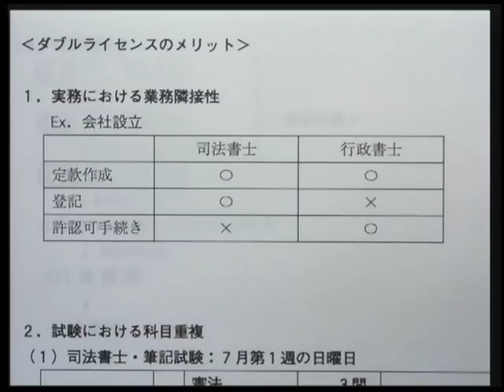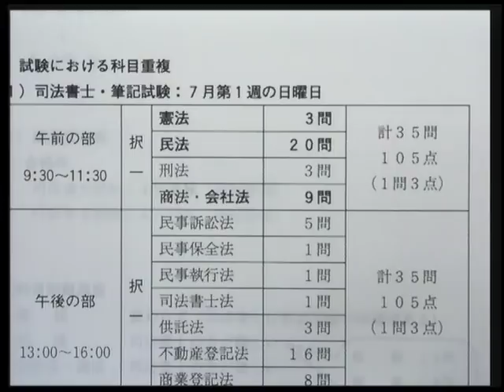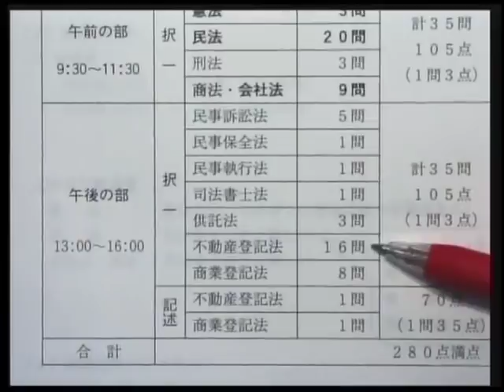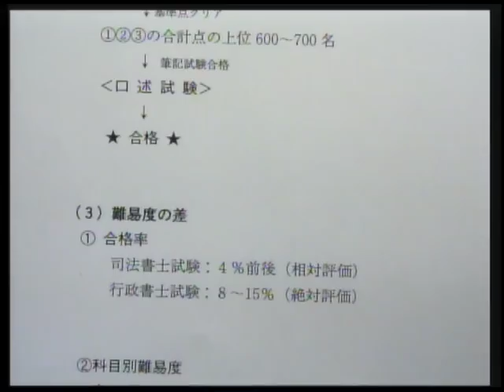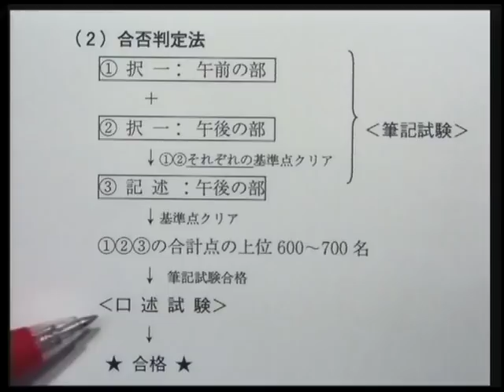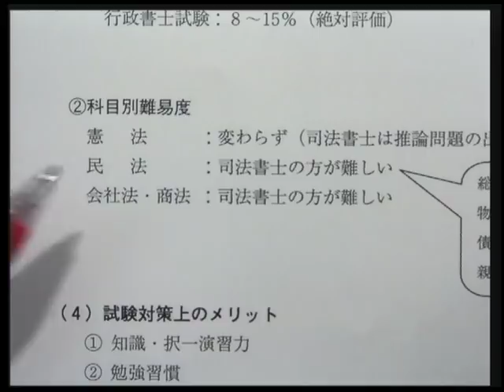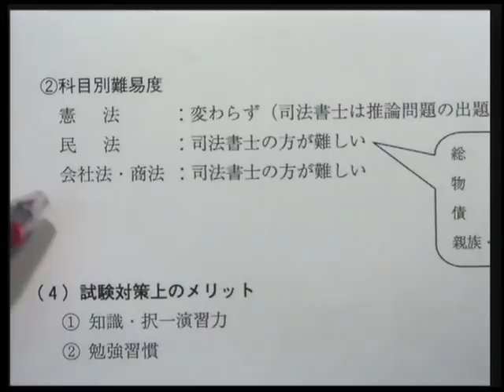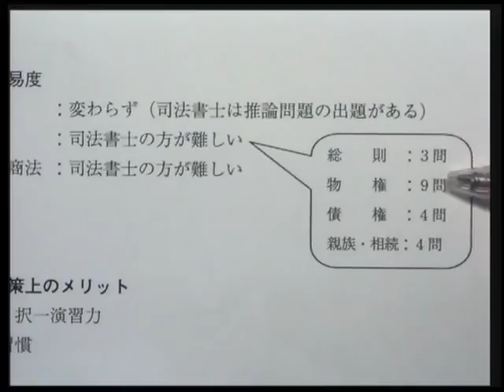【LEC司法書士】行政書士合格者に告ぐ！司法書士ダブルライセンスのススメ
行政書士と司法書士のダブルライセンスは試験面でも実務面でも有利なことはご存知ですか？
佐々木ひろみLEC専任講師が行政書士合格者の皆様にその理由をお伝えします！